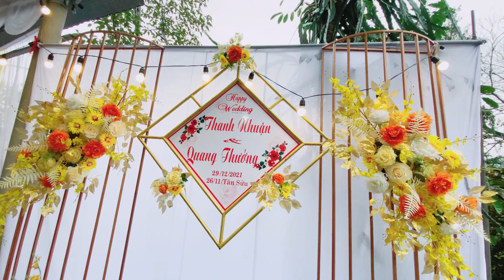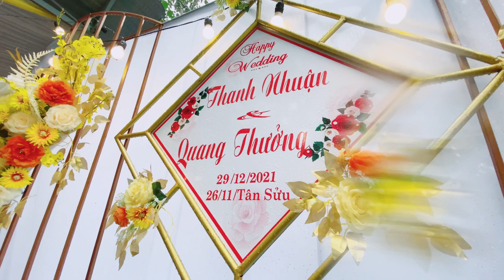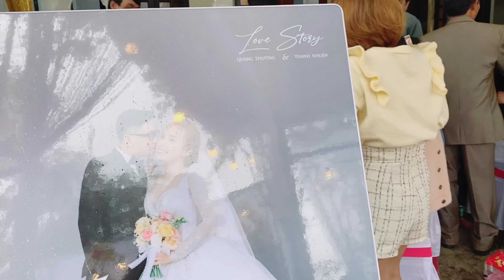ĐÁM CƯỚI NHỎ ❤️ BON